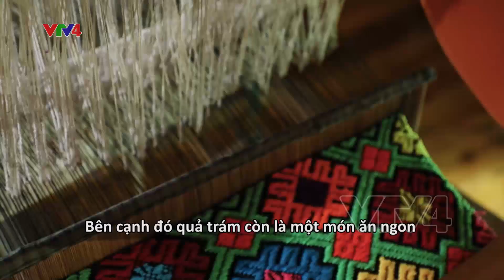Vị mùa thu Tây Bắc - 24/09/2020